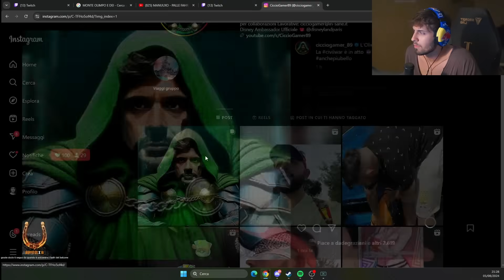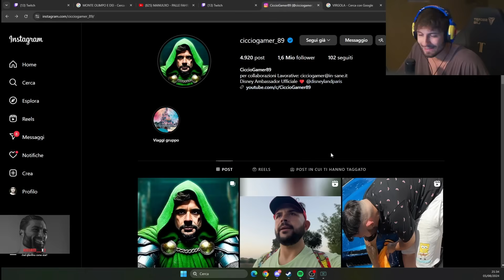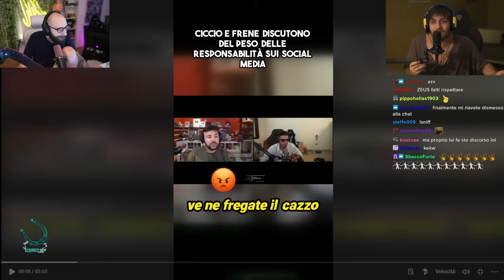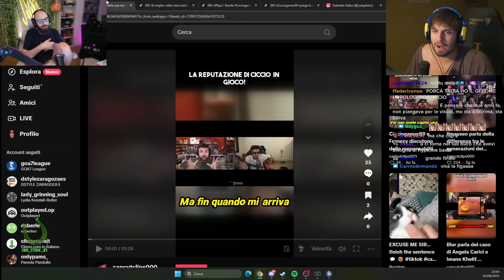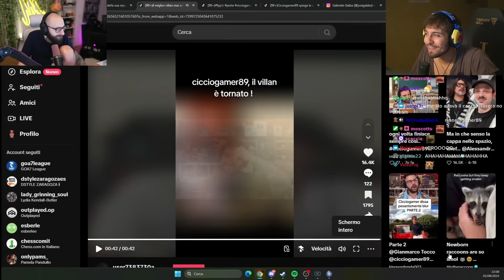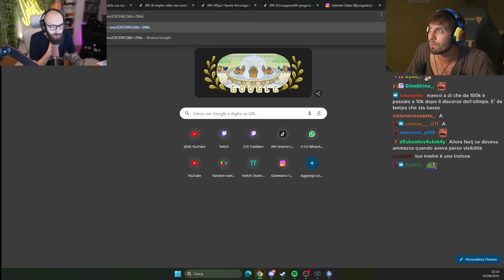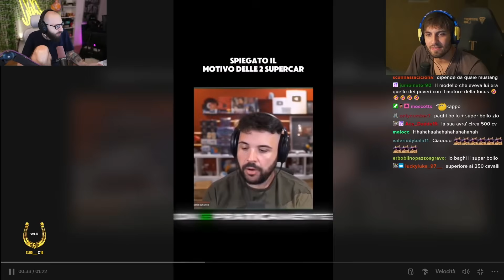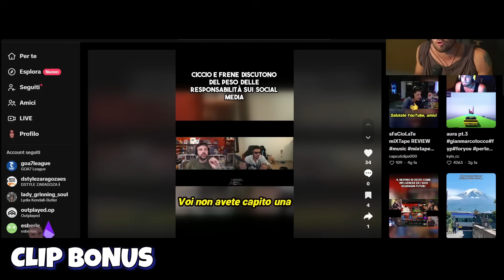Blur risponde a Enzuccio e Cicciogamer *DISSING TIME*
Il drago si sta per ritirare per dare spazio a qualcosa di più concreto, cosa?

➡️​ Non è prevista alcuna violazione del copyright. Tutti i diritti sono conseguentemente attribuiti.
Tutto il materiale appartiene ai rispettivi proprietari.

➡️​ Problema di copyright? Inviami un messaggio e verrà risolto immediatamente!